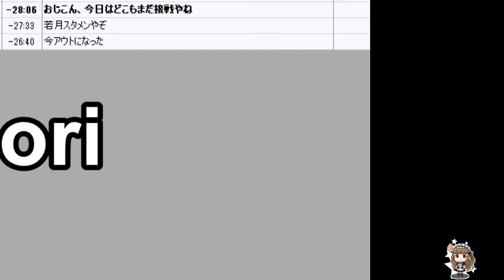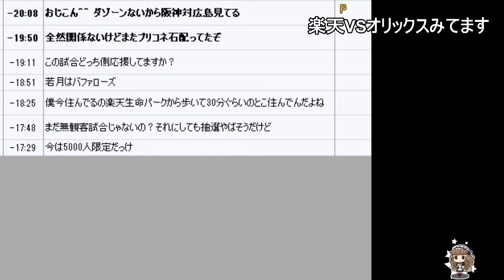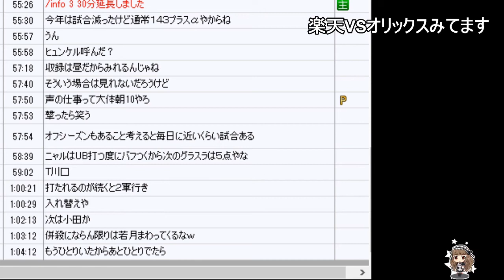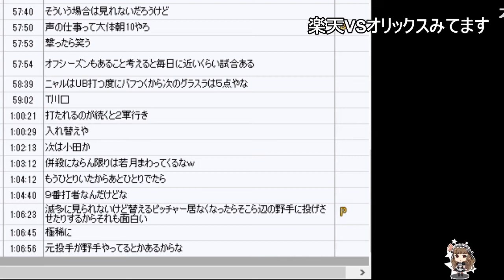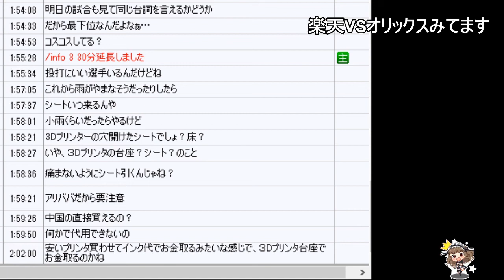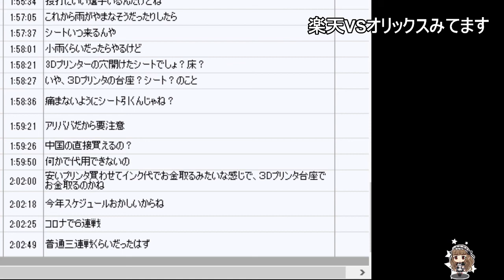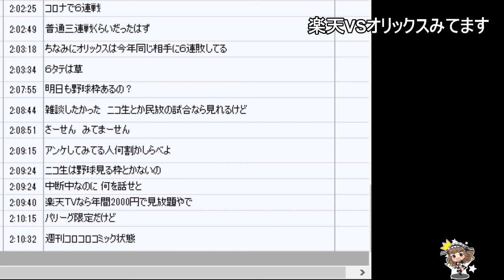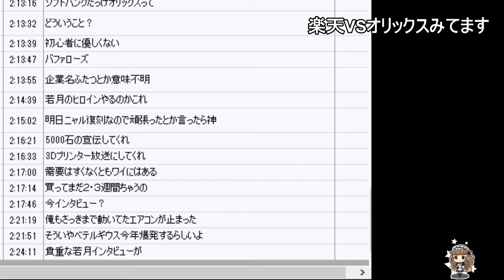野球を初めてちゃんと見る男［2020/07/21］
2020/07/21 18:50
野球を初めてちゃんと見る男

DAZNでみてます
基本的にはプリコネ、デレステ、ミリシタ、シャニマス、APEX、絵を描くかも